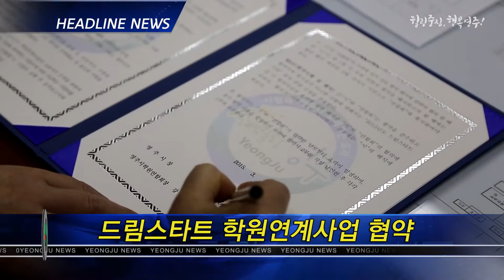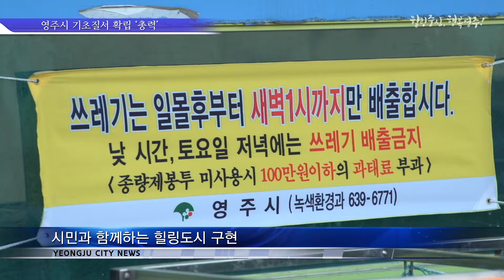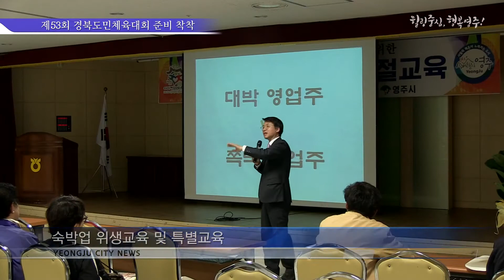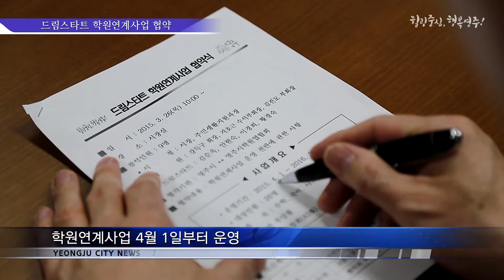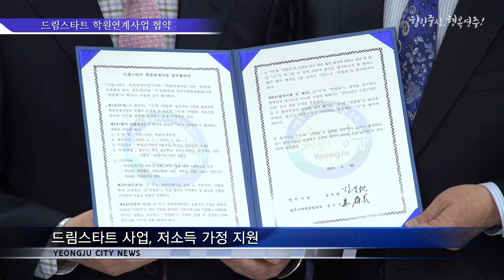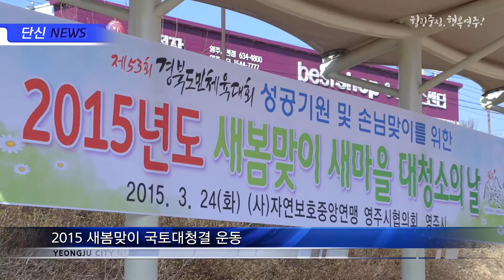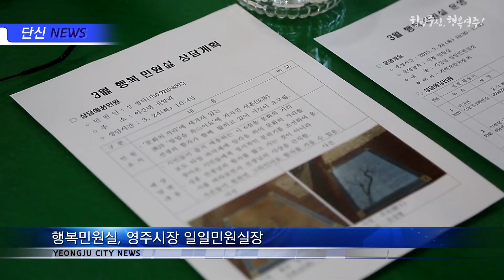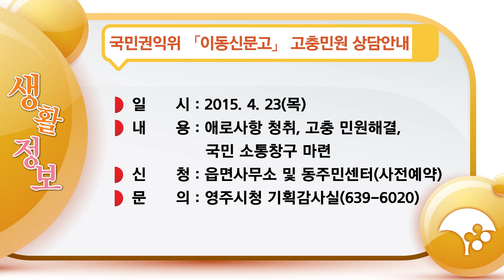제58회 영주시정뉴스(2015. 4. 2)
주요기사
- 영주시 기초질서 지키기 총력
- 교통환경개선 범시민대회 열려
- 제53회 경북도민체육대회 성공개최 위한 사전준비 만전
- 취약계층 일자리 창출을 위한 사회적기업 활성화
- 드림스타트 학원연계사업 협약

단신기사
- 제195회 영주시의회 임시회 폐회
- 2015새봄맞이 국토대청결 운동
- 행복민원실, 일일민원실장 활동
- 2015 경북도립국악단 신춘음악회 개최
- 2015 할매할배의 날 결연사업

생활정보
- KBS전국노래자랑 개최
- 영주시티투어버스 운행
- 국민권익위, 이동신문고 고충민원 상담안내